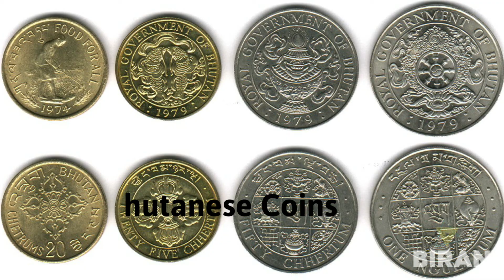113th National Day Celebration | Kingdom Of Bhutan | By Biran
When is the National Day of Bhutan?
National Day is a public holiday in the Kingdom of Bhutan on December 17th each year.

This holiday commemorates the coronation of the first King of Bhutan on this day in 1907.
Bhutan's official name is the Kingdom of Bhutan. It is also known as "The Land of the Thunder Dragon."

Pelden Drukpa Gyalo

Pʟᴇᴀsᴇ Sᴜʙsᴄʀɪʙᴇ ᴍʏ Cʜᴀɴɴᴇʟ

Lɪᴋᴇ & Sʜᴀʀᴇ
Pʟᴇᴀsᴇ ꜰᴏʟʟᴏᴡ ᴏɴ Fᴀᴄᴇʙᴏᴏᴋ Pᴀɢᴇ

                               OR

Biran